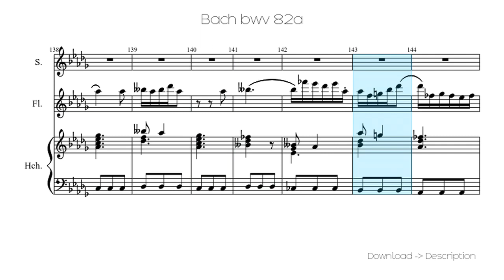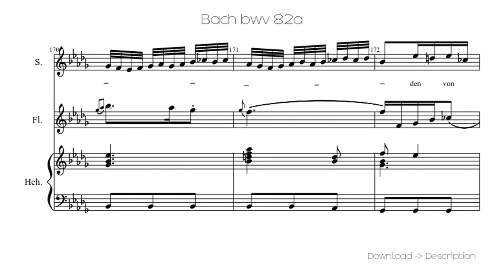🎶 Bach Bwv 82a 🎸🎸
Sheet for song: 🎶 Bach Bwv 82a 🎸🎸